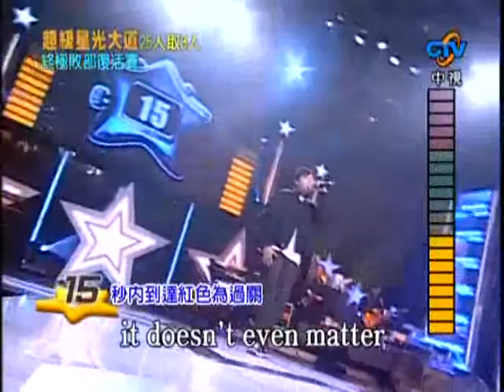超級星光大道1 20070223 pt.3/7 終極敗部復活賽 2nd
超級星光大道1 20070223 終極敗部復活賽 Full Play List (只要按下此連結, 便可一次過觀看此全集)